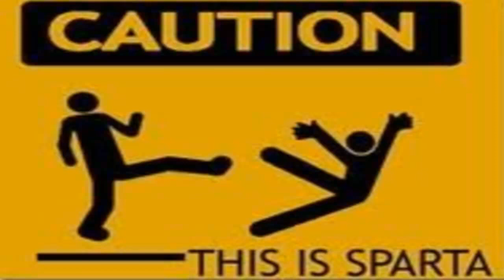This Is Sparta!!! Remix